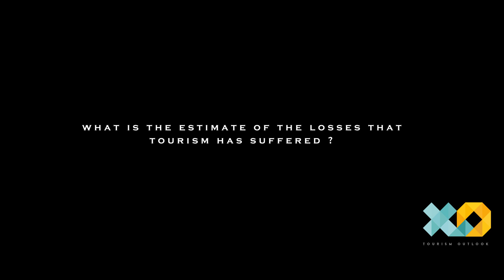Manzoor Pakthoon - Honorary Treasurer (KCC&I) ”Speaks on Kashmir Tourism Battling Survival".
Watch Manzoor Pakthoon - Honorary Treasurer - The Kashmir Chamber of Commerce & Industry ”Speaks on Kashmir Tourism Battling Survival".
Presented by : Tourism Outlook.
Producer : Sameer Ahmad.
Direction : Faheem Abdullah.
DOP : Junaid Bin Rashid
Editor : Junaid Bin Rashid
BTS & Photographer : Amir Wani